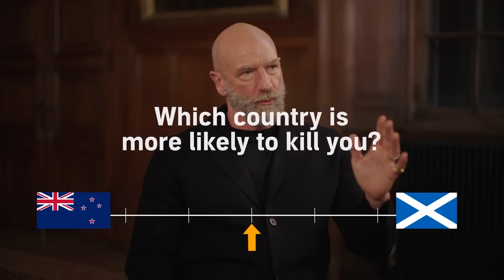Sam Heughan & Graham McTavish Play Scotland 🏴󠁧󠁢󠁳󠁣󠁴󠁿 vs New Zealand 🇳🇿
After Sam Heughan’s visit to Graham McTavish’s New Zealand home, they come together to play Scotland vs New Zealand. Will they stay true to their roots or will they sway to life down under?